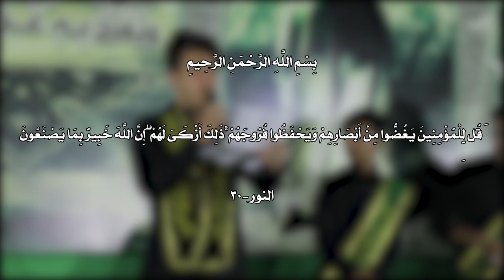يالغايب يالغايب من الظلم نشگيلك || أداء: علي الخاقاني || كلمات: أم حسين الكركوشي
|| يالغايب يالغايب من الظلم نشگيلك
|| أداء: علي الخاقاني
|| كلمات: ام حسين الكركوشي

|| ذكر: حسين الجابري | مرتضى الميالي | مرتجى السلطاني | محمد الجنابي
|| ذكر الأشبال: حسين الجنابي | أبو الفظل الجدوعي

|| المهرجان التاسع || شور المهدوي .. تَقْوى - وَسَطِيّة - أخلاق|| الحلة ـ الحمزة الغربي

|| نص القصيدة ||

ــــــــــــــــــــــــــــــــــــــــــــــــــــــــــــ
إنادي ..غايب ولينه والظلم ساد
إنادي.. جاروا علينه والجهل عاد
إنادي ..اظهر وصفي يبن الامجاد

يالغايب ...ملينه الصبر وانت تدري
يالغايب...شور وبندريه ارفع ايدي

تدرينه.. هاليوم العزائك كلهه متحضرة
تدرينه..مترجيه حضورك بيهه والنظرة

اظهر يوالي..وانصر المهظوم
گلبي بغيابك.. هالصبح مهدوم

يالغايب يالغايب من الظلم نشكيلك
ــــــــــــــــــــــــــــــــــــــــــــــــــــــــــــ
يمتى...تنشر سيدي سيف العدالة
يمتى...بيه اتحطم اعروش الضلالة
يمتى...قسط وعدل يصبح بدالة

شنسولف ..فكرهم دمر التاريخ والناس
شنسولف..تاهت عقول بغير مقياس

أدركنا.. خلص الأمه وانقذ الدين
أدركنا ..نمشي الزجيه ام الحسين

الهي مهدينه..خلي نشوفه
وراية الحق..اترف بجفوفه

ــــــــــــــــــــــــــــــــــــــــــــــــــــــــــــ
اسمع..انهض سيدي متنه من الآلآم
اسمع..ليش بكل بلد مظلوم الاسلام
اسمع...مدري اشلون نغفه الليل وانام

مولاي.. كلبي يلتهب بالشوك ناره
مولاي ..يا ساعه تجي و تشرق انواره

ليلي..ننادي بالفرج عجل يربي
ليلي..مو عيني التهل دموع گلبي

ذل كفارهه.. وانصر المظلوم
طر ربوعهه..بسيفك المعلوم

ــــــــــــــــــــــــــــــــــــــــــــــــــــــــــــ
ماعوفك ...اقرة العهد كل يوم فجريه
ماعوفك...اجدلك عهد بالعجل يوميه
ماعوفك...كل جمعه اناطر بلكي تمر بيه

مهدي...اشرف صرخه يرفعهه الظمير
مهدي...ياهتاف البيه مضمون المصير

يالغايب...النار بغيابك تشتعل بينه
يالغايب... مو كافي الهجر لحك اعلينه

انت الأمل.. يا نور عيني
بيك أكتمل.. منهجي وديني

ــــــــــــــــــــــــــــــــــــــــــــــــــــــــــــ

أم حسين الكركوشي